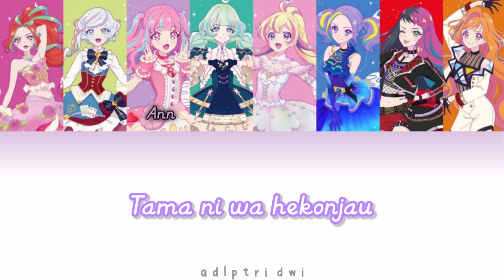Happy∞Aikatsu!_Aikatsu Planet『Full + Lyrics_Starry Planet Ver.』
Vocal : Mizuki, Kāya, Rio, Shizune,Narumi, Amy, Rion, Rurika from  STARRY PLANET☆

For request, you can say in the comments column